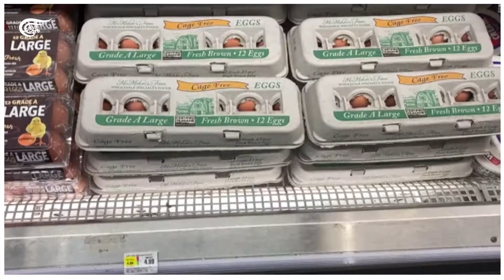First shipment of grain since the start of Ukraine crisis leaves Odessa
According to Turkish and Ukrainian officials, a ship carrying grain left the Ukrainian port of Odessa for Lebanon after disruptions in supply from two of the world's top grain exporters.